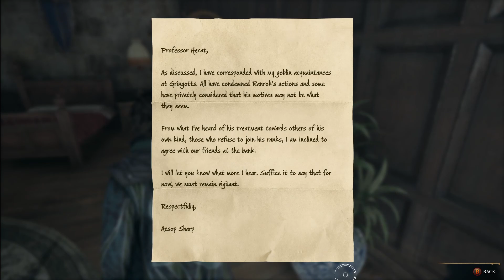Hogwarts Legacy - Hard Difficulty - Part 17 (No Commentary)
In this episode of our Hogwarts Legacy playthrough we follow Poppy Sweeting into he Dark Forrest to try and gain help from the Centaurs to save the Snidgets from the poachers. We also complete the third Keeper trial following the story oft he Deathly Hallows and getting to use the Eldar Wand.